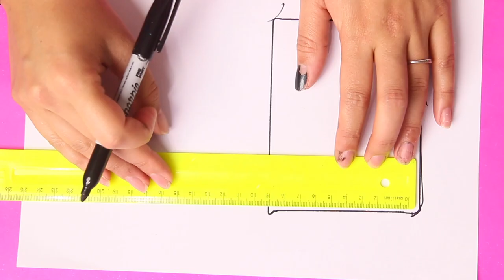OS MELHORES TRUQUES COM COLA QUENTE #11 | KIM COLAQUENTE 😅